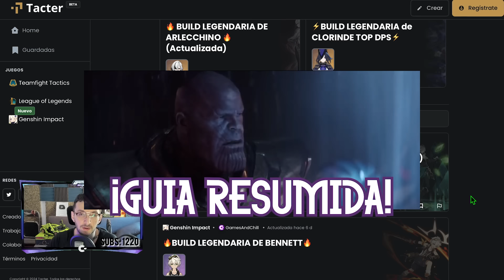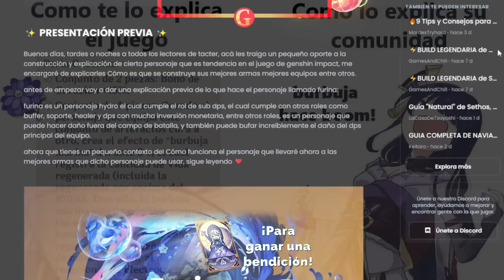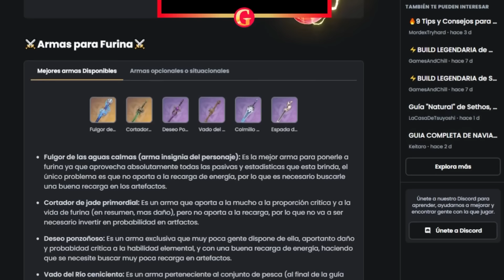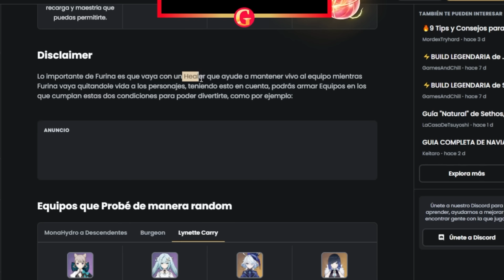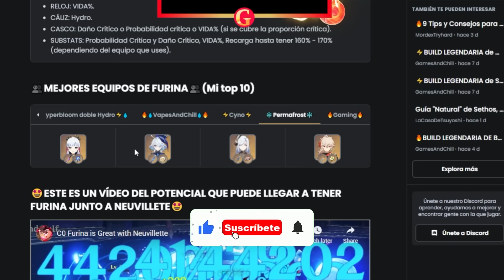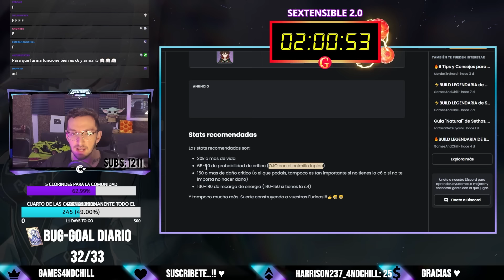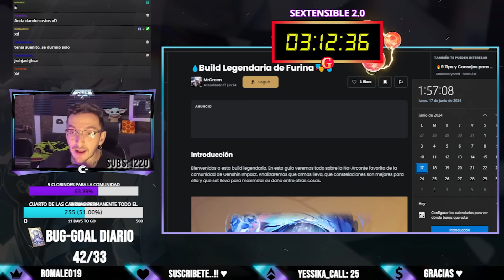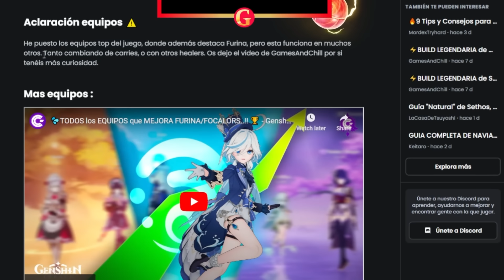💲Pague 50$ a la MEJOR BUILD de FURINA